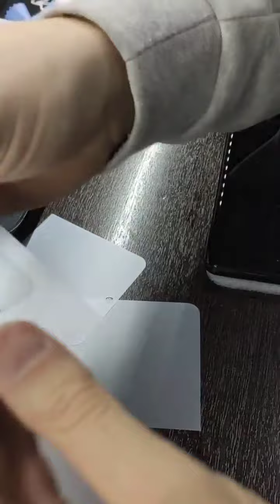Best Samsung Galaxy S20 Ultra Camera Protector - Protect Your Galaxy S20 Ultra